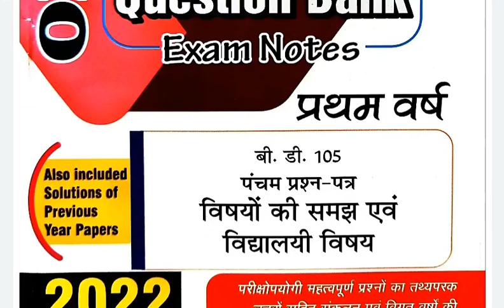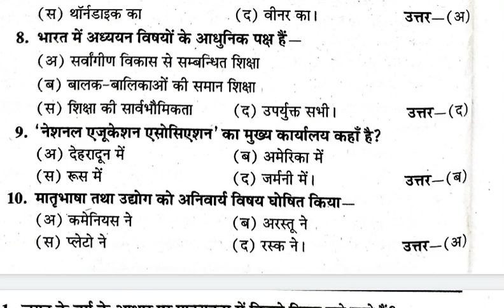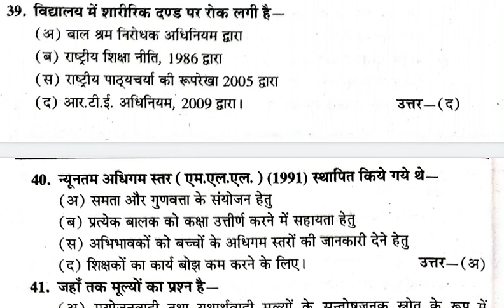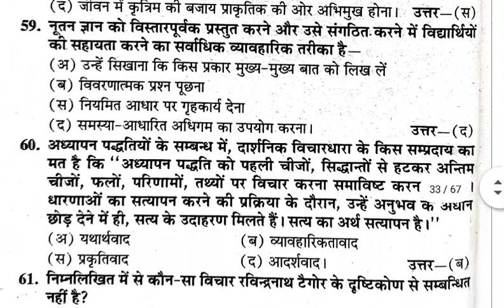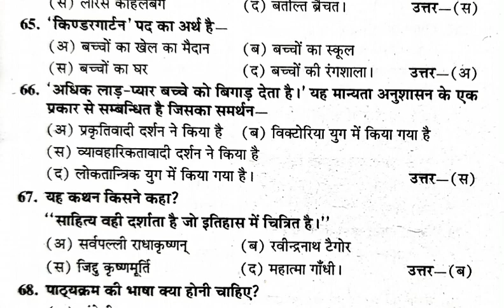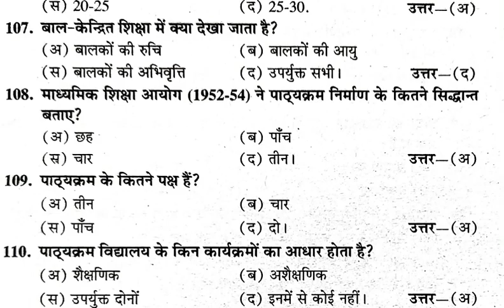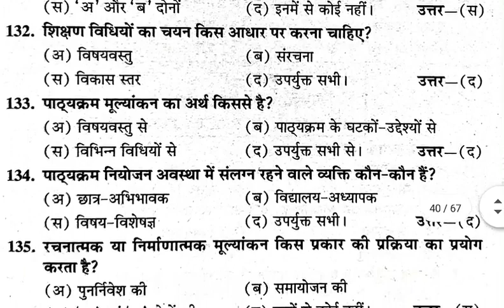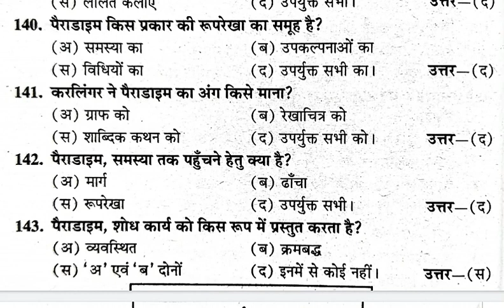Important MCQS of B.ed 1st year BD-105 DBRAU/RMPSSU